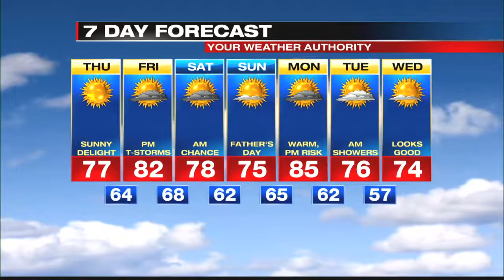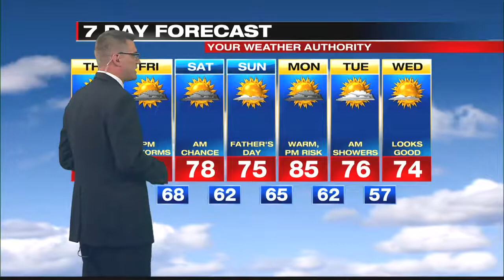Digital Exclusive Mountain Forecast